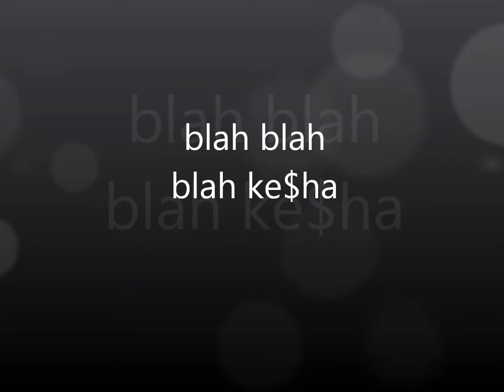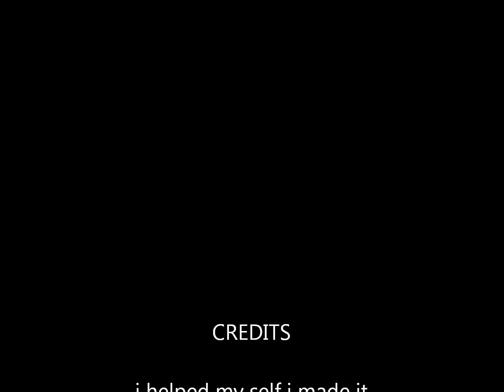blah blah blah kesha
please watch awesome